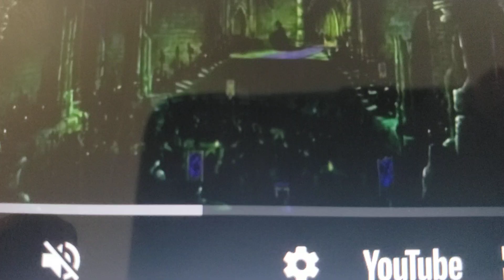Cruella De Vil, The Queen of Hearts and Madame Medusa Tearing Tiana's Dress Up Gown